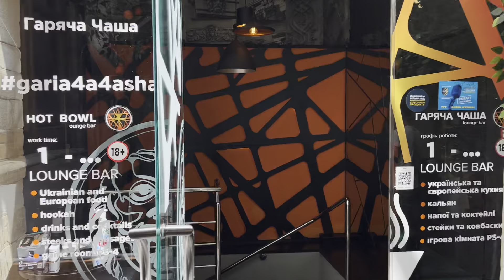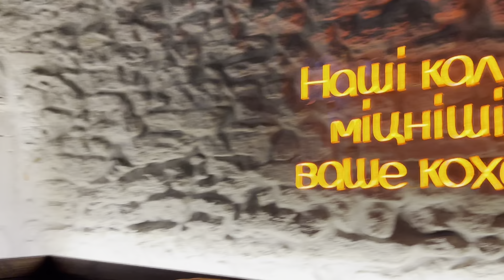Львів на Руській закривають кавʼярню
У Львові на вулиці Руській мерія міста закриває кавʼярню Під синьою фляжкою .